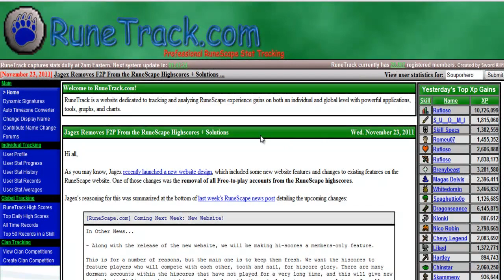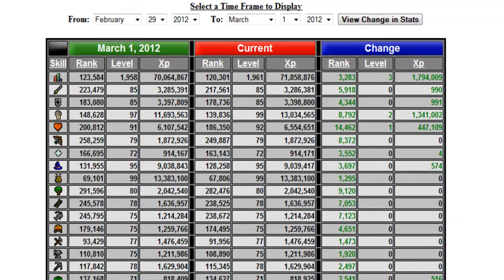SoupOrHero Road to Max Cape Episode 6 | Second 99!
RuneScape is a registered trademark of JaGeX Limited. Consider this, free advertising

The two music tracks are produced by Skizzy Mars. One is Called "Colors" and the other "Doucebag." I own all rights to the content of this song and videos.